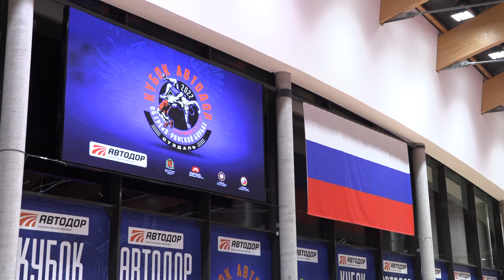Межрегиональные соревнования по греко римской борьбе в Суздале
В Суздале состоялись межрегиональные соревнования по греко-римской борьбе среди юношей до 16 лет.

В кубке приняли участие спортсмены из Республики Татарстан, Пермского края, Владимирского, Московского и многих других регионов.